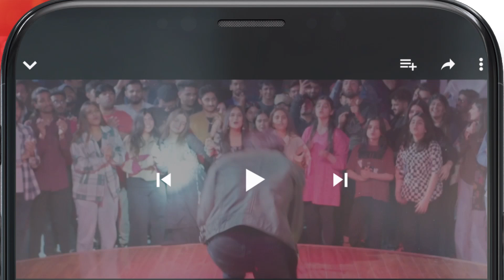Doodh Mein Se Makhi Ki Tarha Nikal Pehnka !!